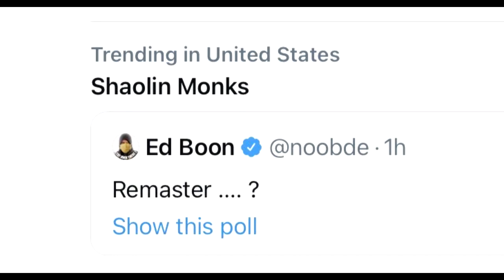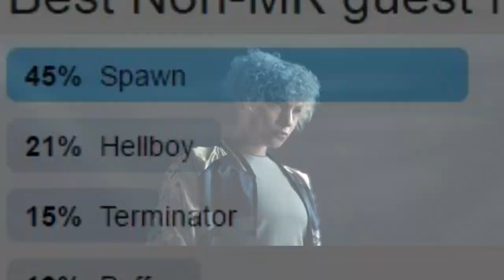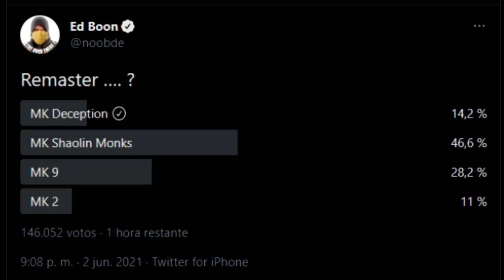Mortal Kombat 11 SHAOLIN MONKS Remasterizado? // Nuevo proyecto de NETHERREALM?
ShaolinMonks Remasterizado? Es este el nuevo proyecto de NETHERREALM despues de que termine el ciclo de MortalKombat11 ?

Si deseas hacer una aportación única -¡igualmente, lo agradezco mucho y es aceptada!-, puedes enviar lo que quieras por Paypal a

Game Oxygen es un Canal de Youtube enfocado en videoJuegos especialmente videojuegos de Peleas Fighting Games o juegos de Lucha, como MortalKombat11 , KOFXV, KOF15, Dragon Ball FighterZ DragonBallFighterZ , Soul Calibur 6 SamuraiShodown y mas.

Saludos soy Caín de Game Oxygen con un nuevo video SUPER corto de Mortal Kombat 11, esta vez platocando sobre la misteriosa encuesta de Twitter de Ed Boon y si puede o no, significar algo mas para el futuro de NRS.

Pues si, el co-creador de Mortal Kombat, Ed Boon, pregunta a los fanáticos qué título anterior de Mortal Kombat quieren ver remasterizado. El desarrollador realizo una encuesta en su cuenta de Twitter, la cual permitia a los fanáticos expresar cuál de los cuatro juegos les gustaría que NetherRealm Studios trajera para la era moderna.

Entre los títulos para elegir se encuentran Mortal Kombat 2, Mortal Kombat 9, Mortal Kombat: Shaolin Monks y Mortal Kombat Deception.